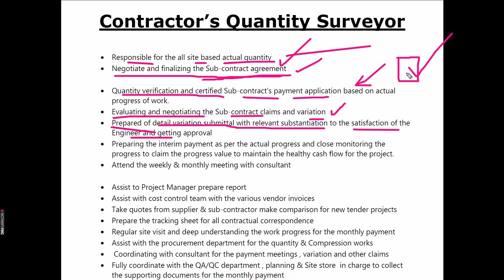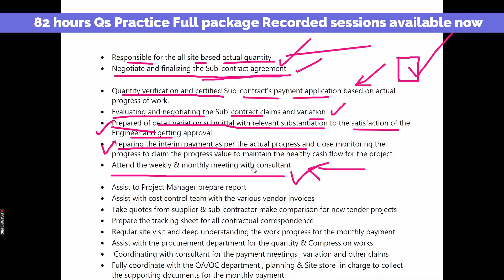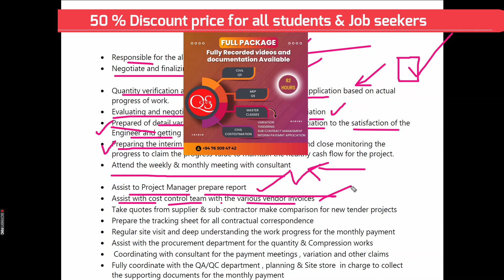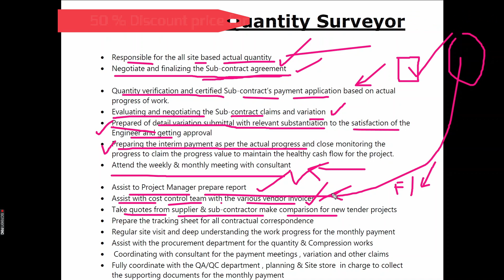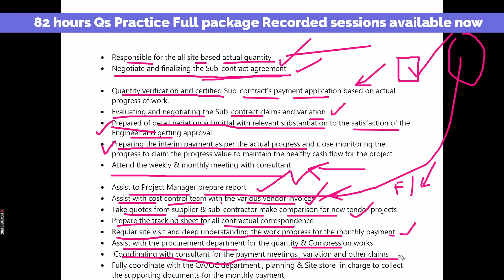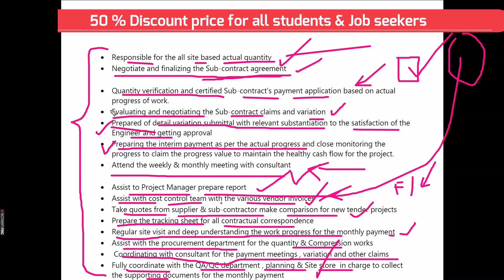Important Points for Your CV